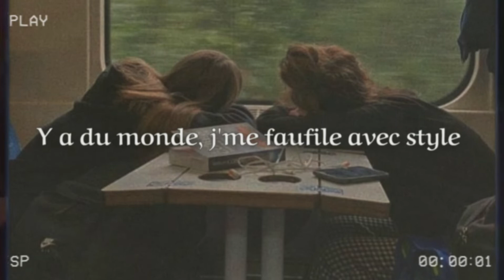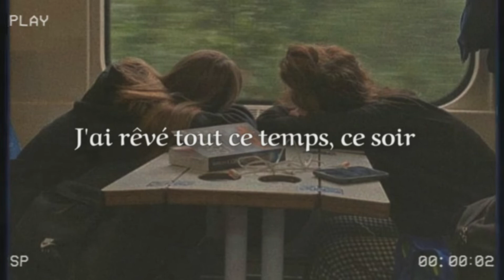Impala (Paroles)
music rights